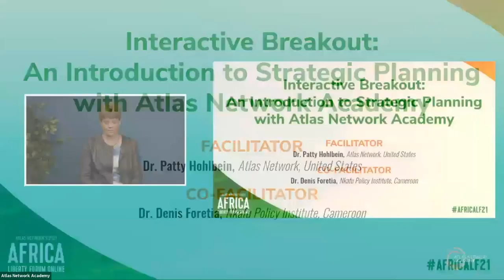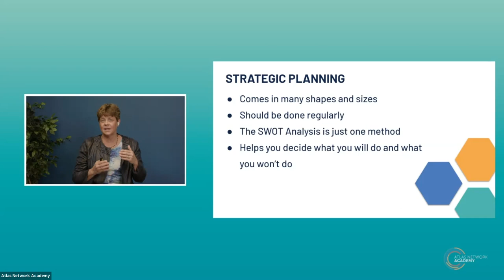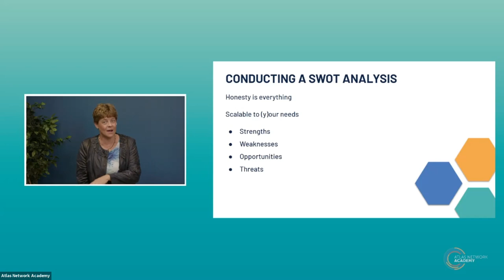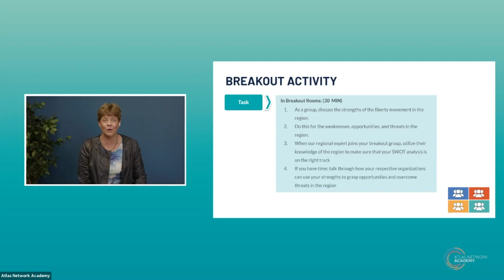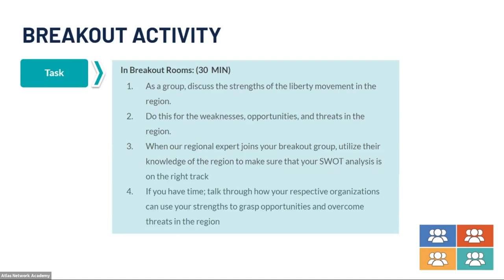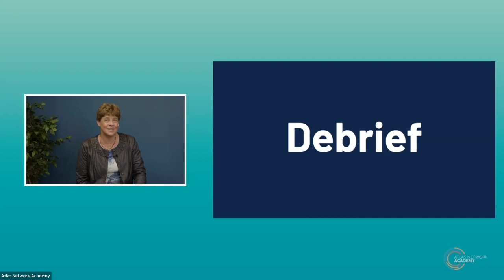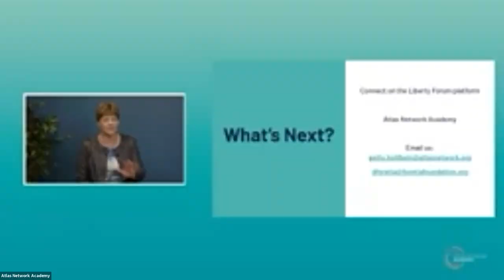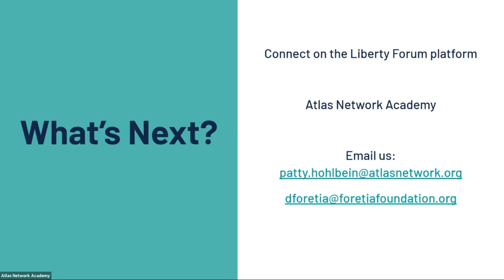Africa: An Introduction to Strategic Planning with Atlas Network Academy